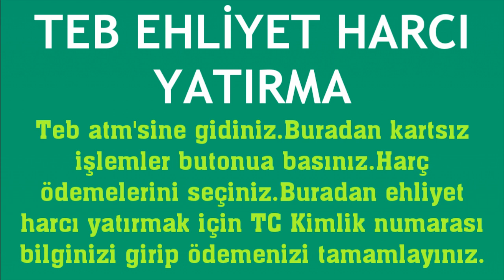TEB Ehliyet Harcı Yatırma Nasıl Yapılır?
Merhabalar bu videomuzda sizlerle birlikte teb ehliyet harcı yatırma nasıl yapılır sorusuna yanıt vermeye çalışıyoruz.İyi Seyirler Dilerim.

teb ehliyet harcı ödeme
teb atm ehliyet harcı yatırma
teb ehliyet harcı nasıl yatırılır